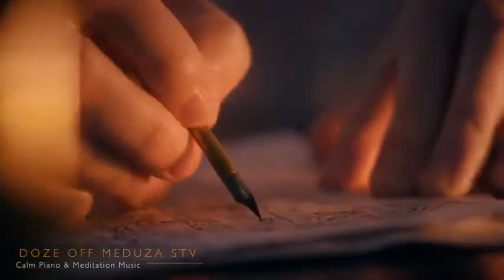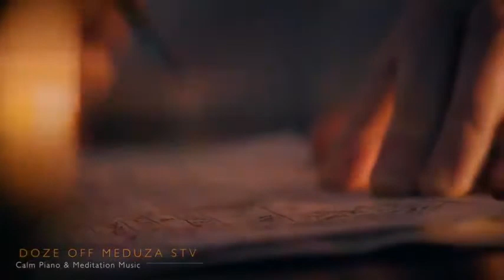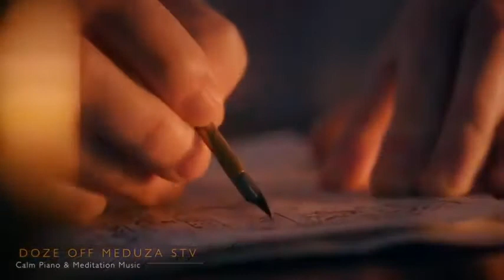Музыка Для Медитации , Deep Meditation Music , Nature Sounds BANSURI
★ 🎶 The series of relaxing music DOZE OFF MEDUZA / STAV IT SKY is original, soothing simple and peaceful melodies composed by the musician "STAV IT SKY" and uploaded to YouTube .

★  🎶Серия расслабляющей музыки DOZE OFF MEDUZA  / STAV IT SKY -это оригинальные, успокаивающие простые и мирные мелодии, сочиненные музыкантом  “ STAV IT SKY “ и загруженные на YouTube .